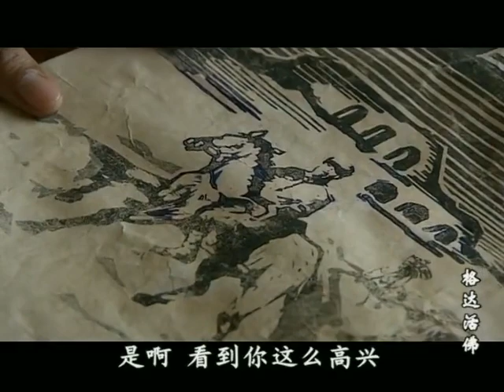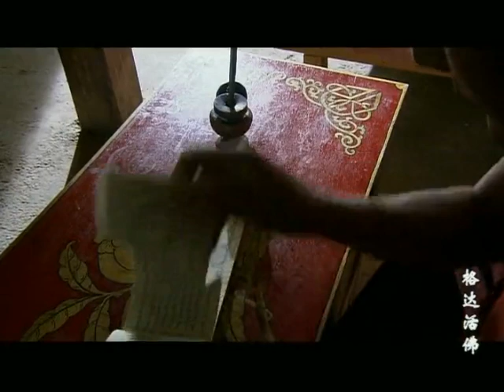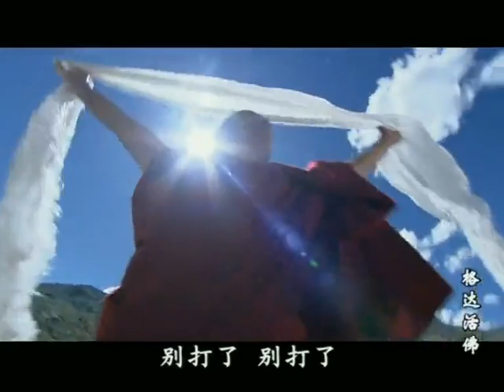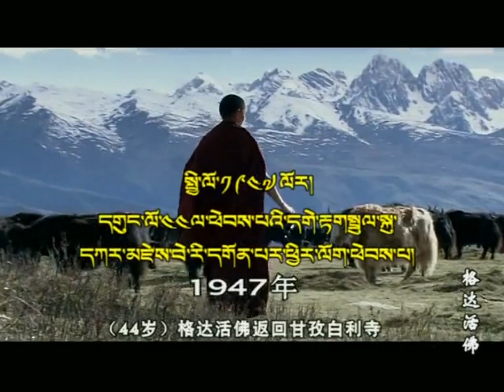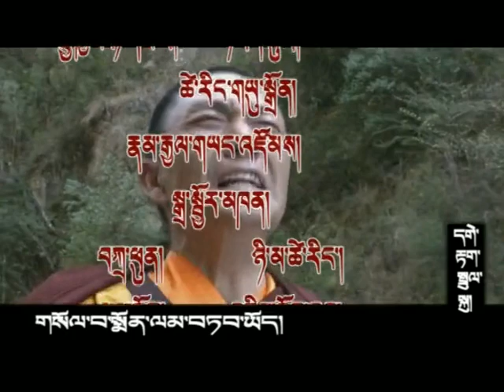དགེ་རྟག་སྤྲུལ་སྐུ་། ལེའུ་བཅུ་བདུན་པ། Tibetan language film part 17